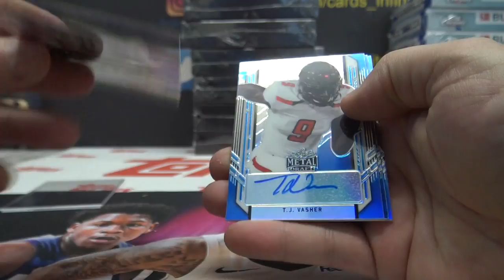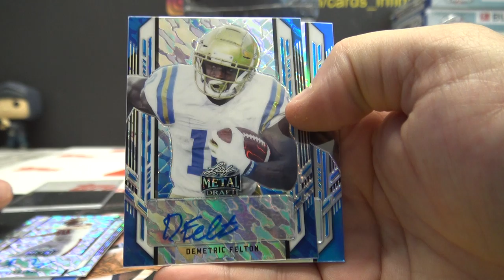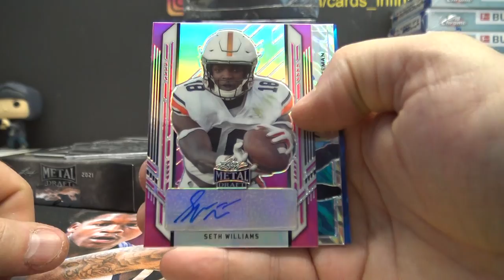Tim's 2021 Leaf Metal Football 2 Box Break